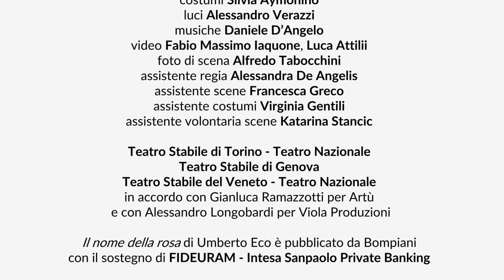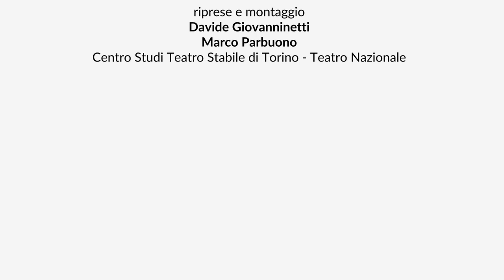IL NOME DELLA ROSA - Trailer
IL NOME DELLA ROSA
di Umberto Eco

regia e adattamento Leo Muscato

con
Luca Lazzareschi Guglielmo da Baskerville
Luigi Diberti il vecchio Adso
Eugenio Allegri Ubertino da Casale, Bernardo Gui
Bob Marchese Jorge da Burgos
Giovanni Anzaldo il giovane Adso
Marco Zannoni l‘Abate
Franco Ravera Remigio da Varagine
Alfonso Postiglione Salvatore
Marco Gobetti Malachia da Hildesheim, Alinardo da Grottaferrata
Giulio Baraldi Severino da Sant’Emmerano
Daniele Marmi Bencio da Upsala
Mauro Parrinello Berengario da Arundel
Arianna Primavera una ragazza

scene Margherita Palli
costumi Silvia Aymonino
luci Alessandro Verazzi
musiche Daniele D’Angelo
video Fabio Massimo Iaquone, Luca Attilii
foto di scena Alfredo Tabocchini
assistente regia Alessandra De Angelis
assistente scene Francesca Greco
assistente costumi Virginia Gentili
assistente volontaria scene Katarina Stancic

Teatro Stabile di Genova
Teatro Stabile del Veneto - Teatro Nazionale
in accordo con Gianluca Ramazzotti per Artù e con Alessandro Longobardi per Viola Produzioni
Il nome della rosa di Umberto Eco è pubblicato da Bompiani
con il sostegno di FIDEURAM - Intesa Sanpaolo Private Banking

Prima rappresentazione - Teatro Carignano, Torino - 23 Maggio 2017